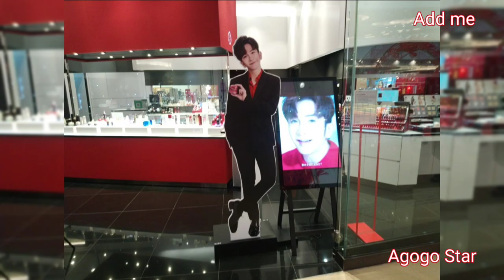觀塘apm見Tiger遇教主 | 同風水有關 | 睇完有運行 | 風水聚寶盆 | MIRROR | Anson Lo 盧瀚霆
歡迎聯盟
Welcome to the alliance
聯盟營銷
Alliance marketing